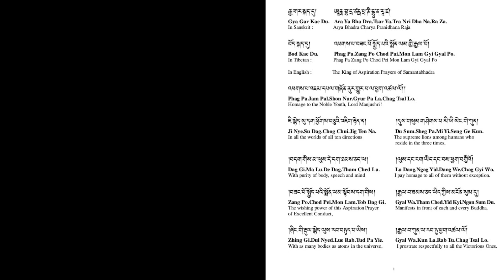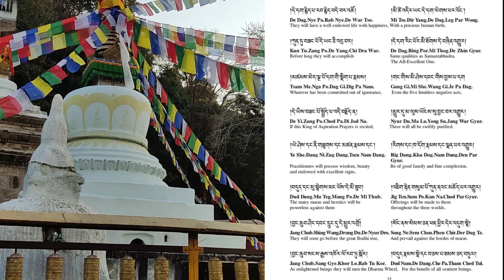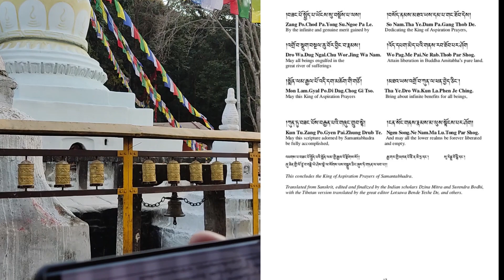འཕགས་པ་བཟང་པོ་སྤྱོད་པའི་སྨོན་ལམ་གྱི་རྒྱལ་པོ།།फाग्पा शाङ्च्योए मोन्लम्Zangchoe monlam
འཕགས་པ་བཟང་པོ་སྤྱོད་པའི་སྨོན་ལམ་གྱི་རྒྱལ་པོ།།
फाग्पा शाङ्च्योए मोन्लम्
Zangchoe monlam